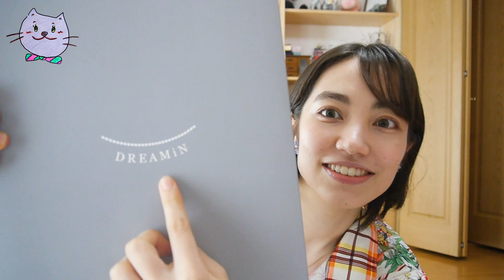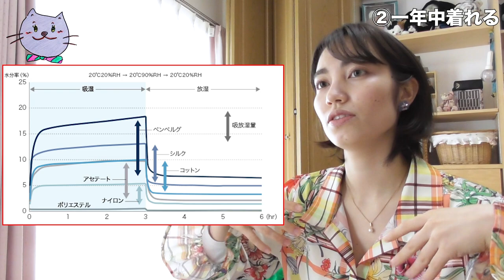「土にかえる」パジャマが最高！？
明日に迫ってしまいましたが、母の日の贈り物なんかにも最適ですね。シンプルなデザインで機能性抜群なパジャマのお話です。

土に置いといたら微生物が食べてくれるなんてすごい話ですよね。それにホコリや花粉も寄せ付けない鉄壁の守り。素晴らしい技術ですよね。

動画を作成するにあたり参考にさせていただいた旭化成様HPのURLになります。

このパジャマに関する情報は以下のURLよりご覧ください。
●明林繊維株式会社様　HP